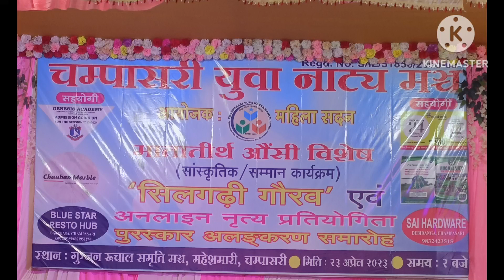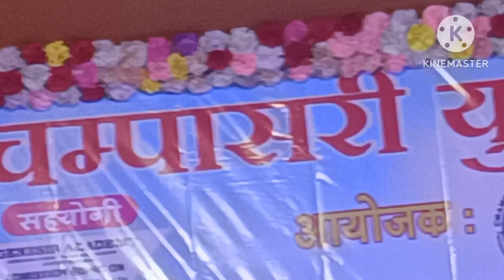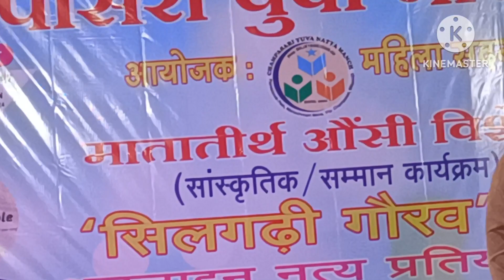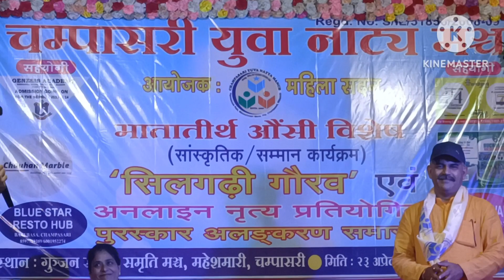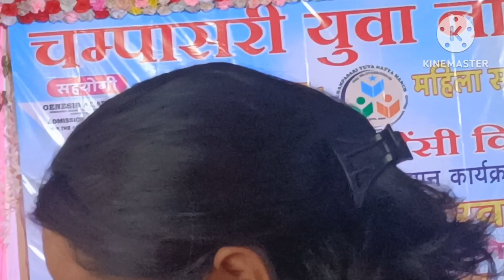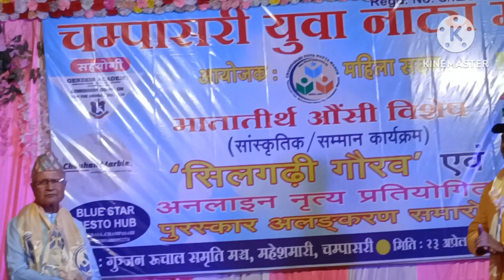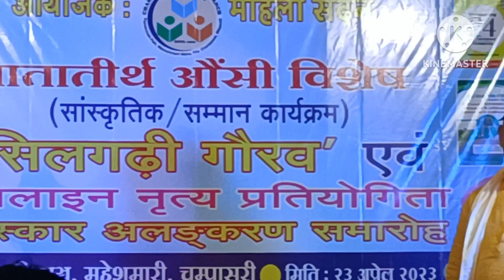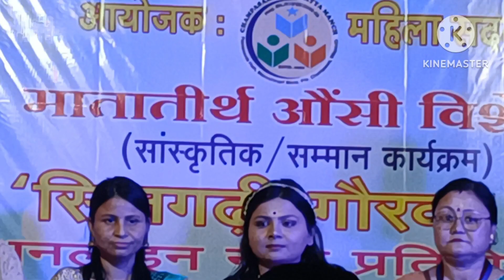24 April 2023